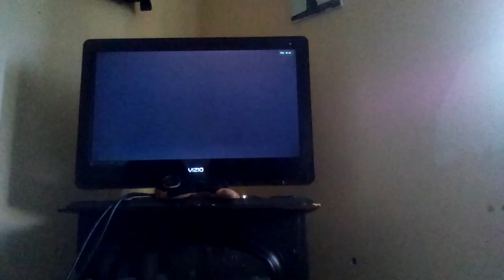Guitar hero warriors of rock dlc the unforgiven by metallica